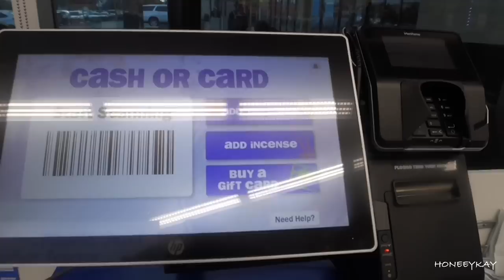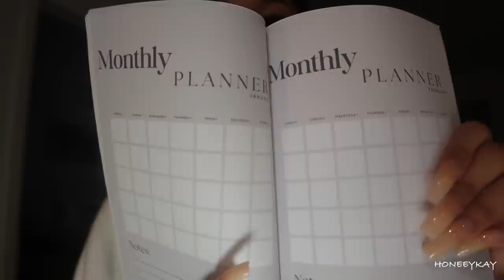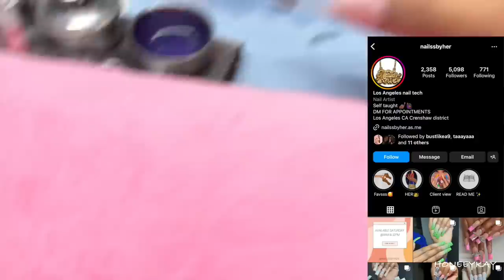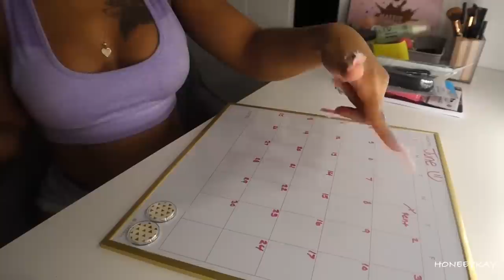Maintenance Vlog: Hair, Skin, Nails, Luxury Shopping, Self Care, & More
Hey Yall! I Hope Yall Enjoyed This Video 🫶🏽 Getting Cute And Shopping Definitely Makes Me Feel Good😌 And This Nail Set Is One Of My Fav Sets💕

I Don’t Have Snapchat Or Twitter

Age: 25
Location: Los Angeles, CA
Editing Software: iMovie
Camera: Sony RX 100 III